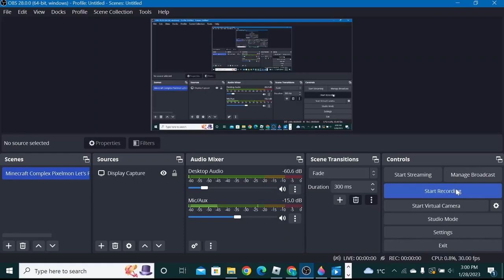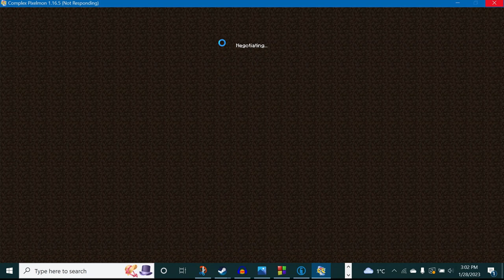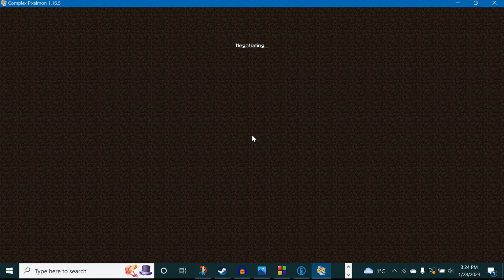Minecraft Complex Pixelmon Let's Play Ep. 3: Mysteries At 3PM?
In this episode, I find several things out of the ordinary, such as a random torch on the side of a mountain, a conveyor loop on top of a mountain, and the standard Pokeballs have their file names instead of their regular ones, and they don't even work.